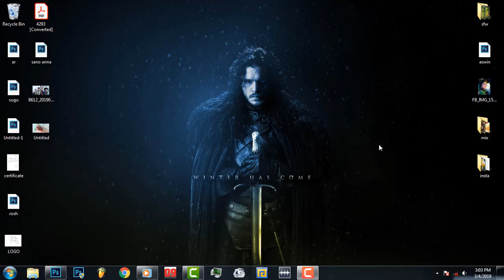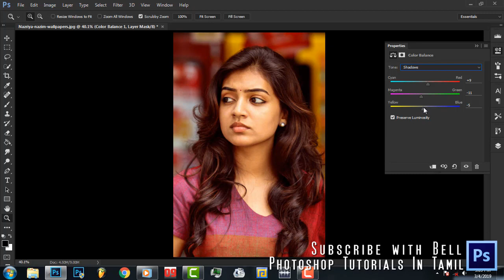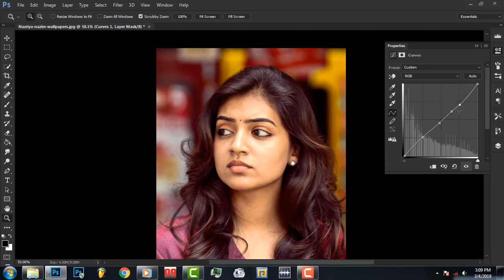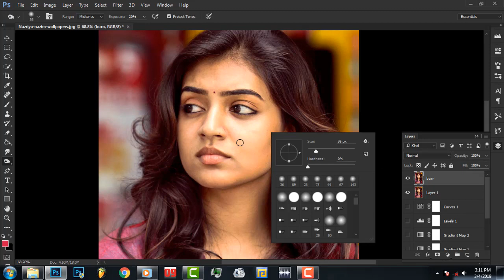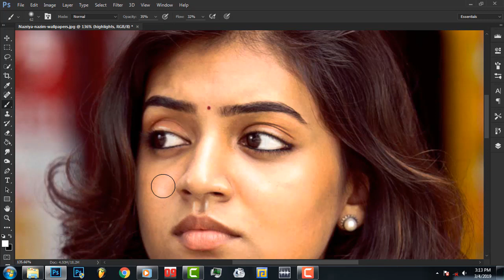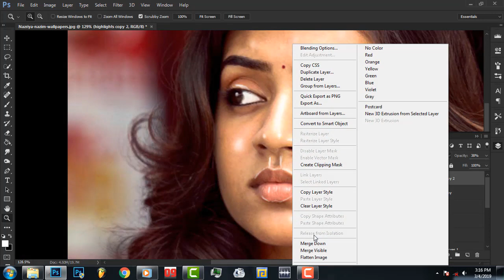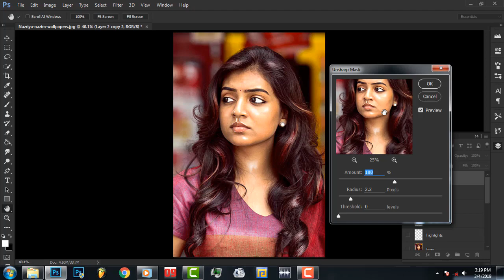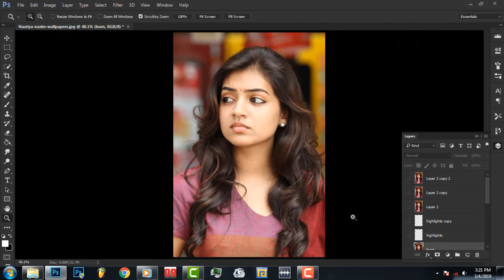PROFESSIONAL DODGE AND BURN EFFECT RETOUCH PHOTOSHOP TUTORIAL